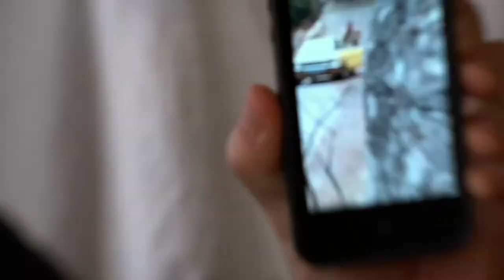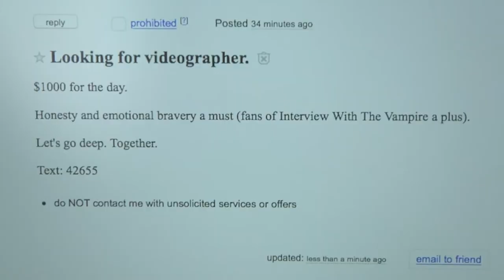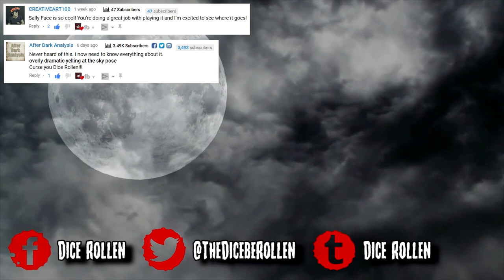Creep VS Creep 2 🐺 | ORIGINAL VERSUS SEQUEL Review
Dice reviews and compares Creep (2014) with its sequel Creep 2 (2017). Starring Patrick Brice, Mark Duplass and Desiree Akhavan.

Answering an odd ad in Craigslist leads two people to meet an equally strange man. The question isn't will they survive, it's how?

Intro: 00:00
Creep Review: 00:41
Creep 2 Review: 03:54
Final Thoughts/Score: 07:58

👻 Bloody Thumbs Up 👻
10/10 - The best thing ever!
9/10 - Fantastic
8/10 - Pretty damn good
7/10 - I'll watch it again
6/10 - Good
5/10 - Pretty decent and not a waste
4/10 -Hmm
3/10 - Eh
2/10 - Spare me
1/10 - 💩
0/10(or less) - What kind of fucked 💩 is this?!